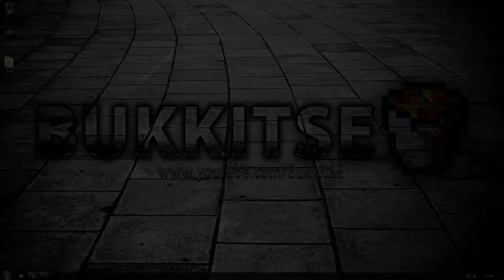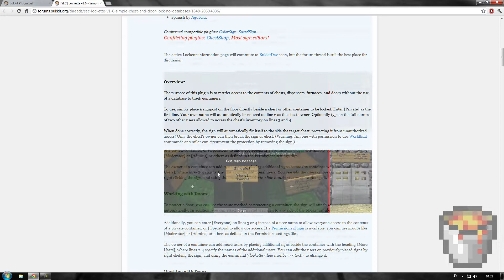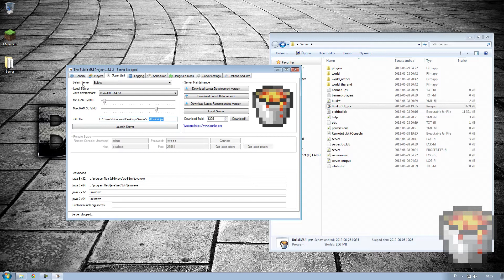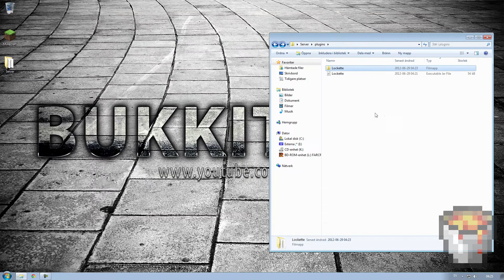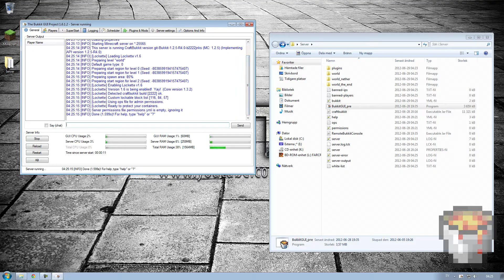Lockette - BukkitSE Plugin Guide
Hur man installerar och använder pluginet Lockette.

IGNORERA
Hur man gör en minecraft bukkit server på svenska utan hamchi med portforward
Hur man öppnar portar
Hur man installerar plugins
Hur man använder ett plugin
IGNORERA